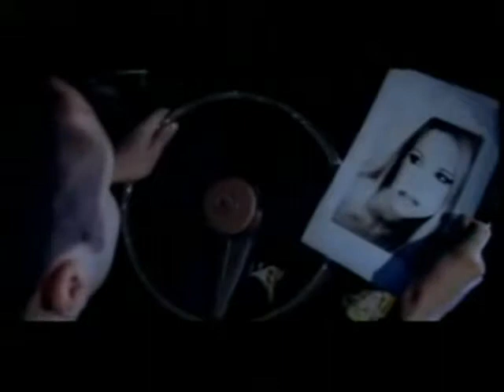DJ Sinus - Soft Ouverture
A Love ChillOut Theme